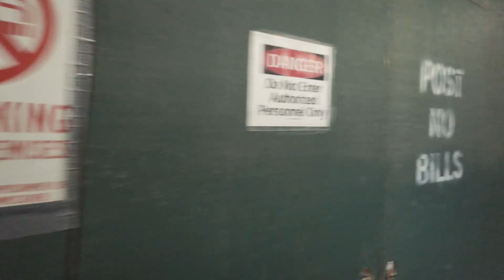NYC Walking: The City of Scaffolding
Early morning ride into Long Island on the Railroad again. Mid-afternoon return with a cross-town walk down 30th street. The way I clipped the microphones to the backpack there is unfortunately a squeaking sound!

Camera: DJI Osmo Pocket
Binaural Microphones: Roland CS-10EM
Audio Recorder: Sony ICD-PX470